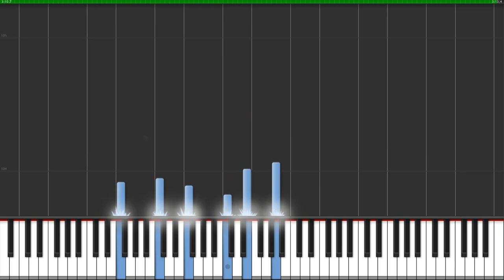The Last Of Us Part 2 - Ecstasy (Crooked Still)(Piano Tutorial)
Hello everyone !